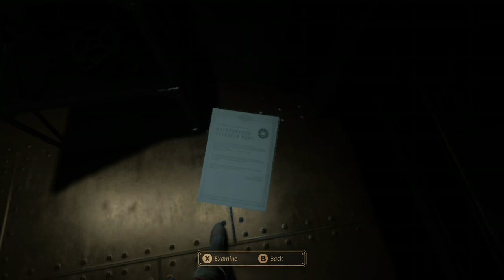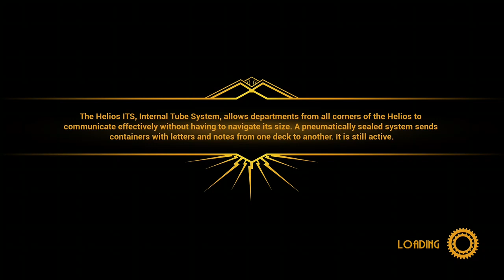Close to the Sun part 7: Tesla coil death race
This ship is full of meanies and their mad machines!